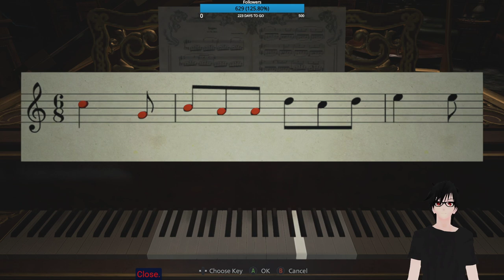One More... - Resident Evil Village, Part 9 [VTuber]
I am getting very close to finishing this... -- Watch live